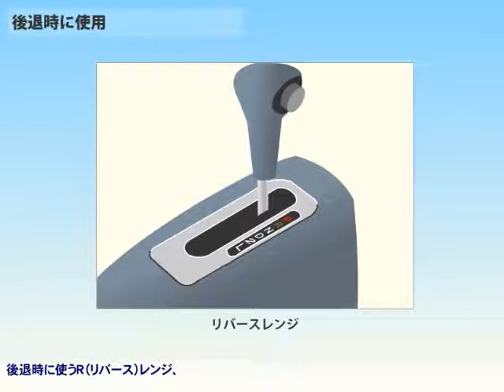#14. オートマチック車の運転 7 - Lái xe số tự động ở Nhật